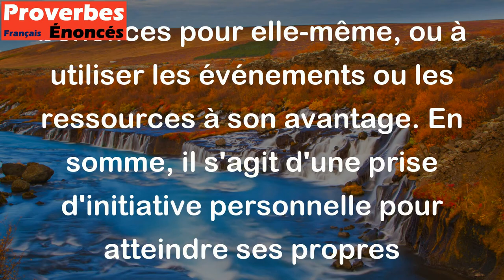Chacun tire l'eau à son moulin. - Proverbe Français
Ce proverbe signifie que chacun défend son propre intérêt ou son point de vue, souvent au détriment des autres. Cela peut également impliquer que chaque personne cherche à obtenir des bénéfices pour elle-même, ou à utiliser les événements ou les ressources à son avantage. En somme, il s'agit d'une prise d'initiative personnelle pour atteindre ses propres objectifs sans se soucier des autres.